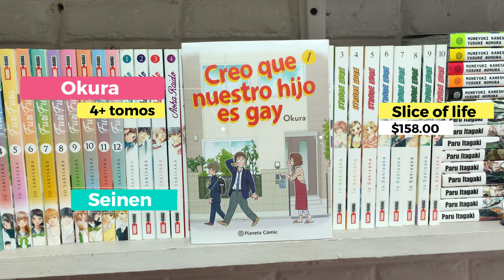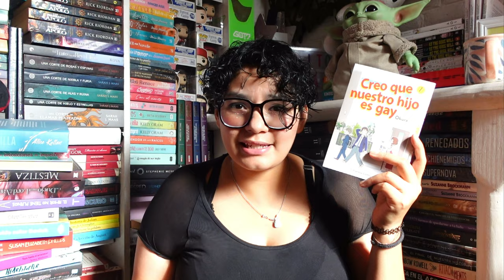Reseña: CREO QUE NUESTRO HIJO ES GAY de Planeta Cómic 💜💙💚💛🧡❤️🌈✨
(⁠灬⁠º⁠‿⁠º⁠灬⁠),🏳️‍🌈

El día de hoy les traigo la reseña de esta preciosa historia que me ha robado el corazón... o lo poco que hay de él. 🩷✨